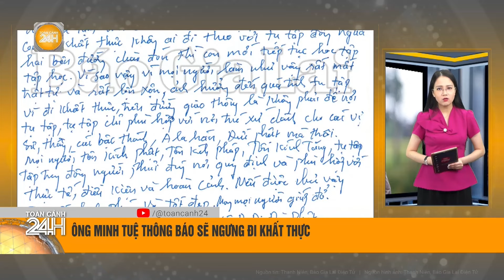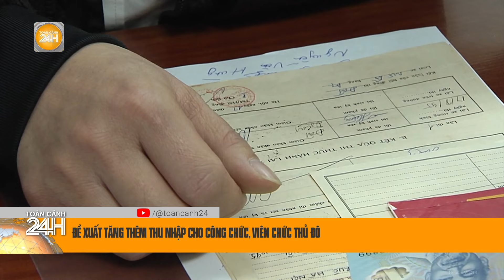Phiên tòa phúc thẩm bị can Trương Mỹ Lan: Luật sư đề xuất phương án khắc phục hậu quả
Toàn cảnh 24h | Tại phiên tòa ngày 18/11, luật sư bào chữa cho bị cáo Trương Mỹ Lan cho rằng, hiện tại 658 mã tài sản của bị cáo Lan đang bị kê biên, tuy nhiên đã có nhà đầu tư bày tỏ ý định đưa vốn vào để phát triển các tài sản này, qua đó tạo ra nguồn thu cho bị cáo nhằm khắc phục hậu quả của vụ án.